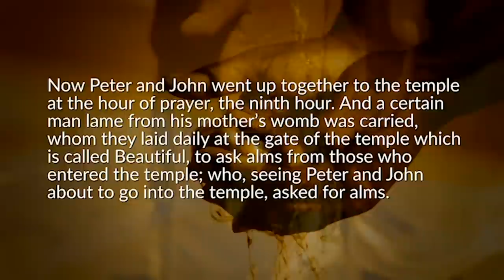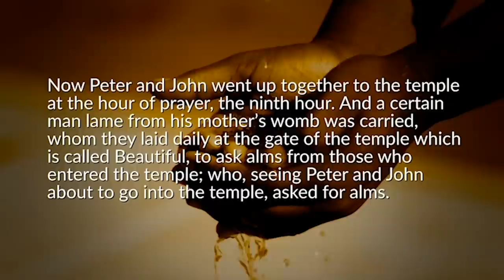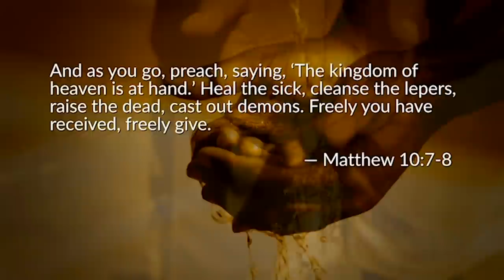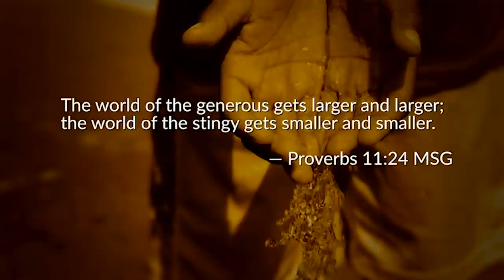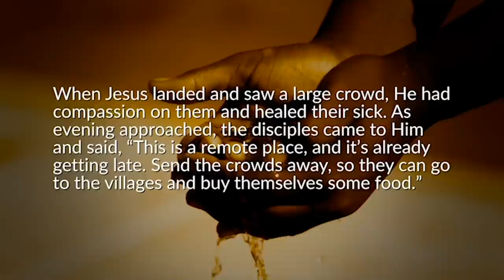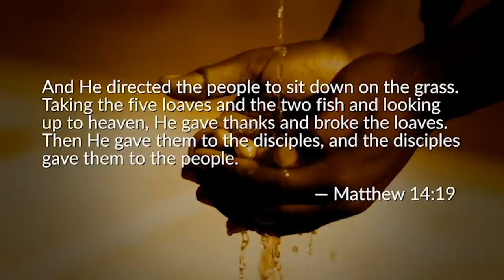This Holy Spirit Revelation Will Change Your Life!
Discover the truth about what God has placed inside of you with Ben & Jodie Hughes!

Ben and Jodie Hughes are the founders of Pour It Out Ministries and have been in ministry together for more than 20 years. Recently relocating to the United States from Australia, they, along with their adult daughter Keely, travel full-time around the world as Revivalists, with an emphasis on releasing and equipping for Revival, breakthrough prophetic worship, prophetic ministry and preaching the gospel with miracles, signs and wonders following.

Known for recently hosting the Pineapple Revival in Australia which saw thousands come from all over, initially going non stop for 22 weeks and extending for 18 months.

As well as being full-time itinerant Revivalists/Evangelists, Prophets, and worship leaders, they have pastored and planted several churches, trained hundreds of ministry students, recorded worship albums and written books.

Ben Hughes has just recently released a brand new book called “When God Breaks In: Secrets to a Lifestyle of Tangible Encounters with God” published by Destiny Image Publishers and was featured recently on Ben & Jodie’s interview on Sid Roth’s It’s Supernatural TV show.

Jodie is the founder and host of Mentor Me, an online women’s mentoring group that is training and mentoring hundreds of Christian Women on 5 continents.

To invite Ben, Jodie and Keely Hughes to come and minister at your service, conference or other event, please go or send an email to .